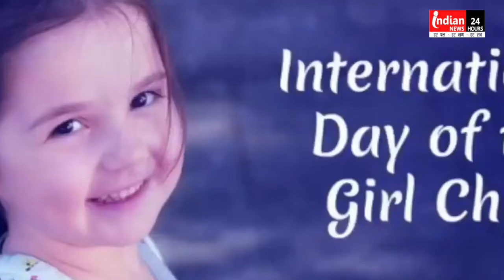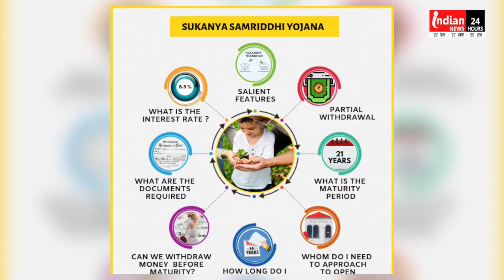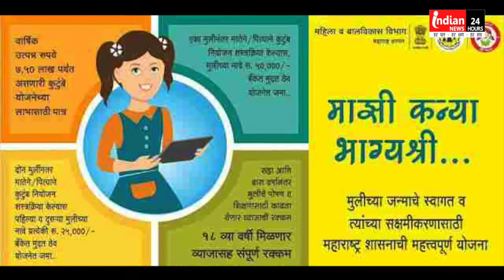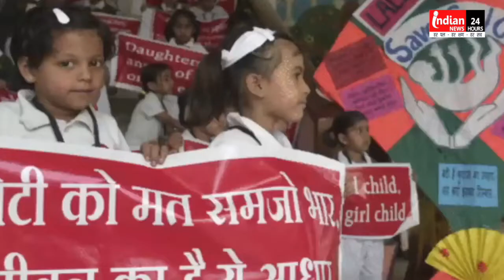International Girl Child Day 2022: जानिए क्यों मनाया जाता है ये दिन, क्या है इतिहास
Indian News : International Girl Child Day 2022: जानिए क्यों मनाया जाता है ये दिन, क्या है इतिहास | @IndianNewsMPCG